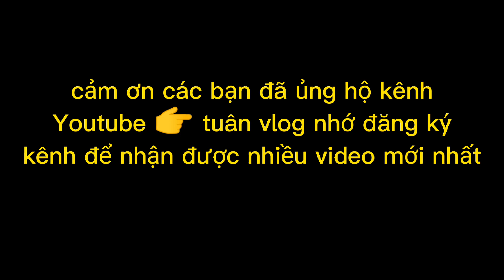dâng y kathina - diệu hành vào chánh điện chùa Pryvo xã Ngọc biên- phần 2 |trà cú -Trà Vinh Khmer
phần 2 lễ dâng bông chùa Khmer trà cú Trà Vinh